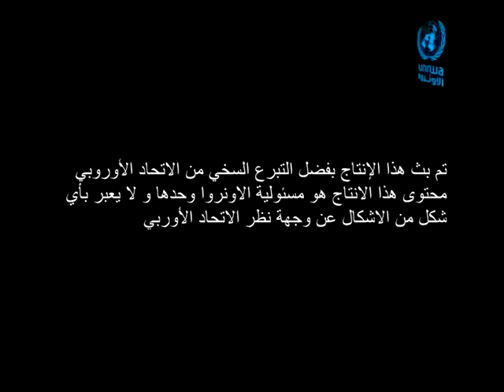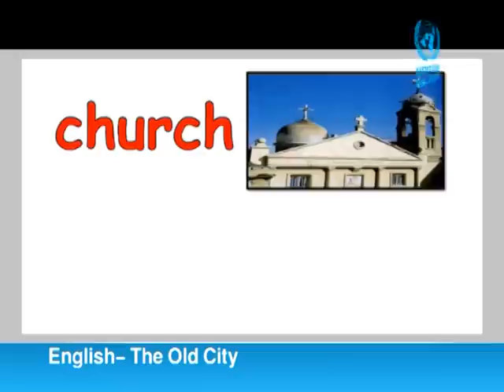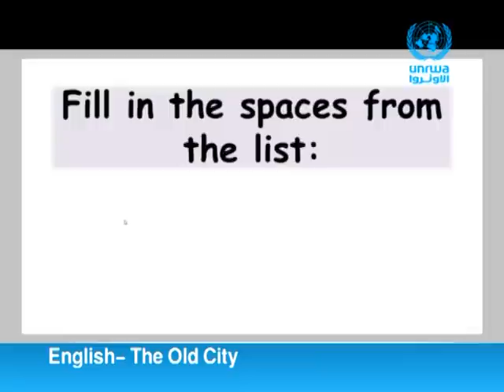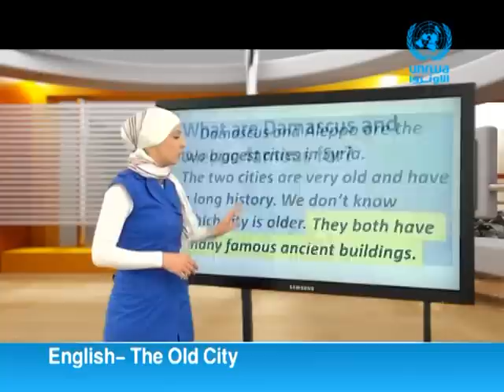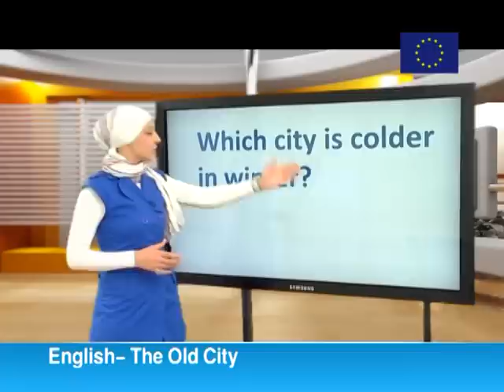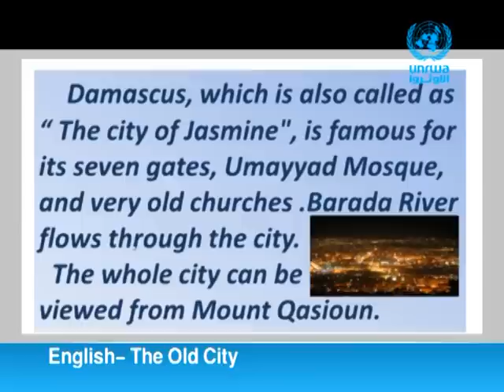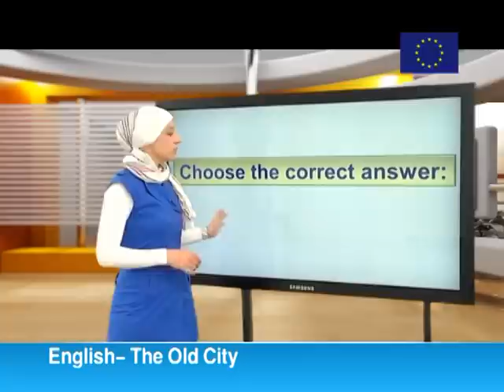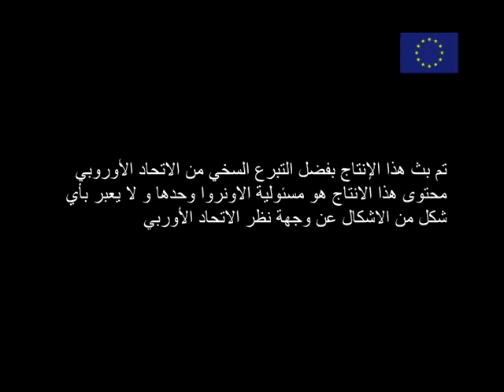English | The Old City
We will Learn : The Old City

مشاهدة ممتعة